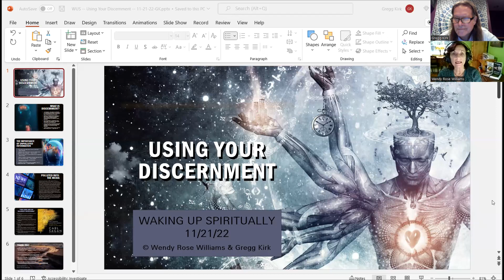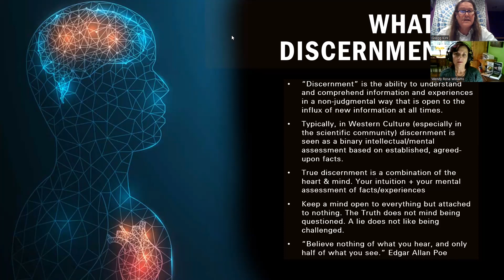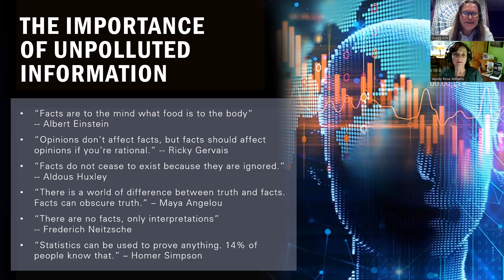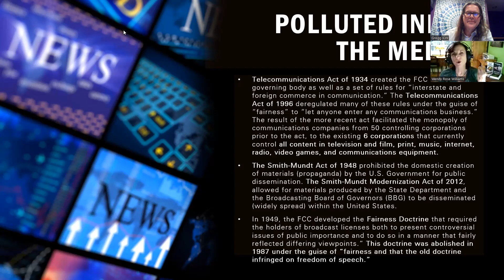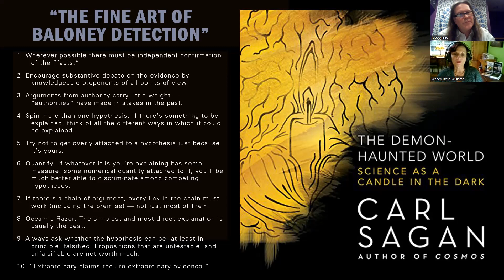Using Your Discernment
In our broadcast on November 21, 2022, co-hosts Wendy Rose Williams and Gregg Kirk discuss the importance of "Using Your Discernment." In the broadcast, the two hosts give thought to what actual discernment is, how it can be achieved fairly and with an open mind, and why it is especially important in today's torrent of information rife with "misinformation," "disinformation," and even "malinformation." They also discuss in detail Carl Sagan's "The Fine Art of Baloney Detection" as an even-minded way to check and analyze certain information.